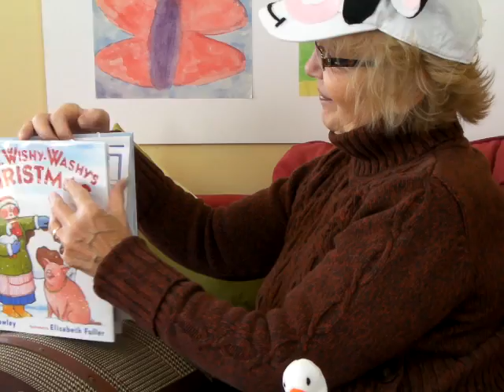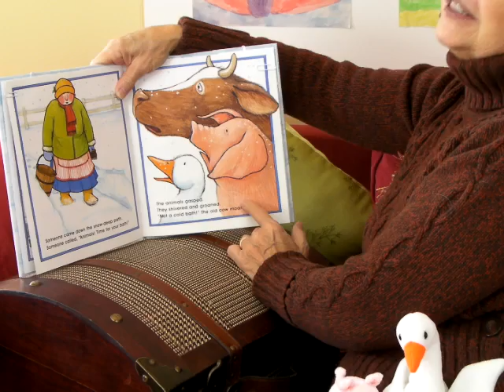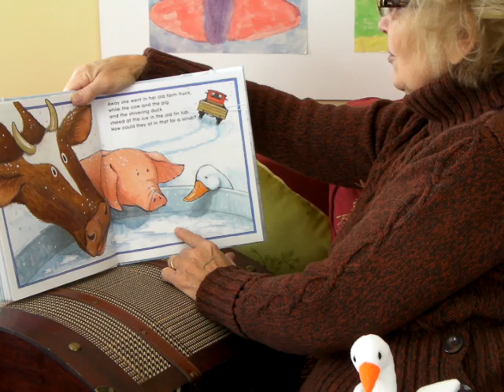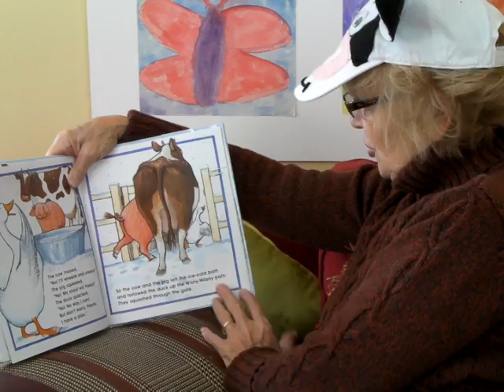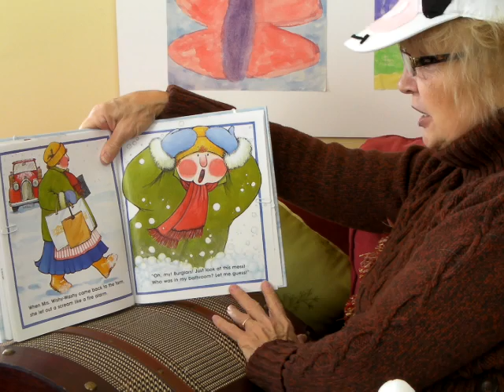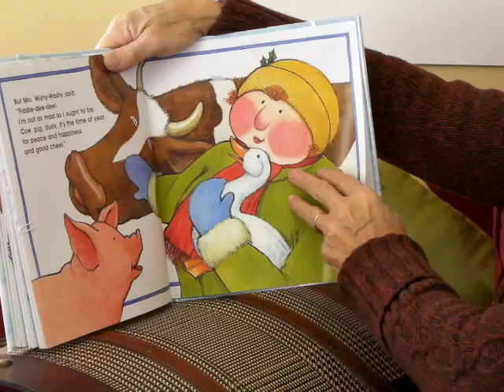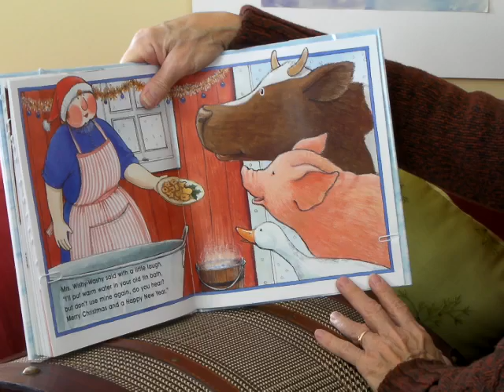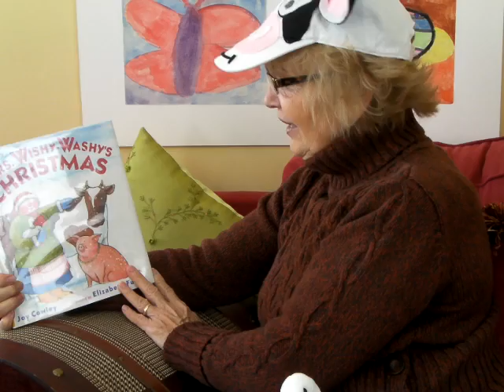cow pig duck take a bath.MP4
Just because it's Christmas doesn't mean Mrs. Wishy-Washy's farm animals can go without a good scrub. In fact she says, "Scrub yourselves from foot to head...or there'll be no presents for you this year!" But it's sooooo cold in the old red barn. They'll shiver and shake and turn to ice! Duck knows a better bath-where there's warm water, pink bubbles and fluffy towels--but if Mrs. Wishy-Washy finds out, they can kiss their presents good-bye!   By Joy Cowley illustrated by Elizabeth Fuller